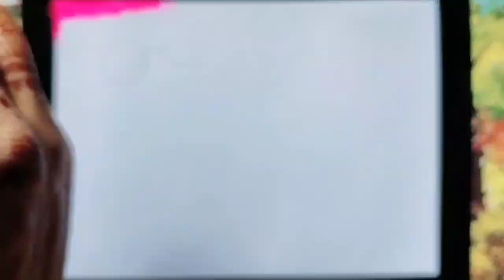easy poster colour painting for beginners 🎨/ step by step totorial, easy penting 🖌️.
easy poster colour penting for beginners 🎨/ step by step totorial, easy penting.

Hello friends,
I am sonali